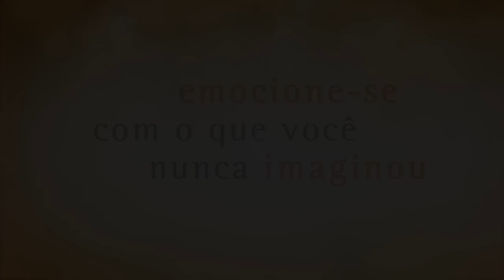Cromossomo 21- Trailer Oficial HD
Vitória(Adriele Pelentir) tem síndrome de Down. Afonso(Luís Fernando Irgang), não. Uma paixão inesperada entre dois adolescentes. Um relacionamento fora dos padrões. O que você faria se fosse impedido de amar? Dia 30 de novembro nos cinemas de Salvador, Rio de Janeiro, São Paulo, Brasília, Porto Alegre, Belo Horizonte e Curitiba.

Direção: Alex Duarte ( Diretor Premiado em Gramado e Hollywood)